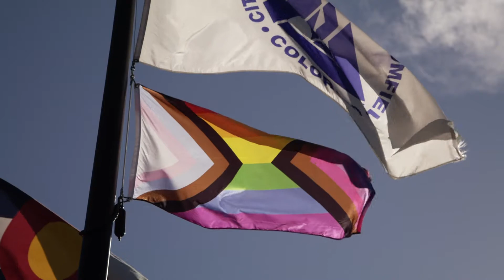2022 Broomfield Pride Flag Raising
June is LGBTQIA+ PrideMonth! The City and County of Broomfield proudly stand with members of the LGBTQIA+ community and strive to become a place where every person is valued, respected, and safe to be their authentic selves. Thank you to the members of the Broomfield chapter of PFLAG for their service, education, and celebrations this Pride Month and always!